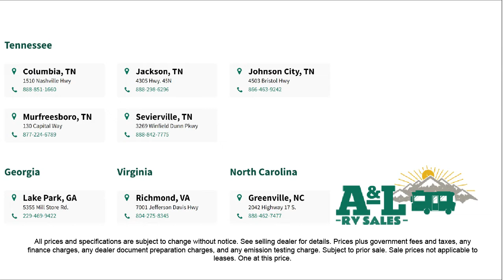2022 Ember RV Overland Series 201FBQ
2022 Ember RV Overland Series 201FBQ - Stock Number: PO10110 - VIN: 7RVTV2240PA001075.